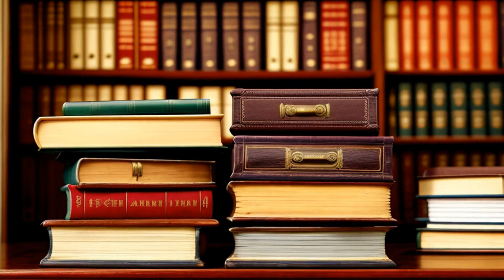Quirion v. Forcier (1993) Overview | LSData Case Brief Video Summary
The plaintiff appealed a verdict in a medical malpractice case against a doctor and the Hitchcock Clinic. The plaintiff argued that the court allowed irrelevant evidence to be presented at trial, including evidence of settlements with other doctors and their negligence, as well as evidence of the decedent's marijuana use. The jury found that the defendants had not been negligent in their treatment of the decedent.

Quirion v. Forcier (1993)
Vermont Supreme Court
161 Vt. 15, 632 A.2d 365